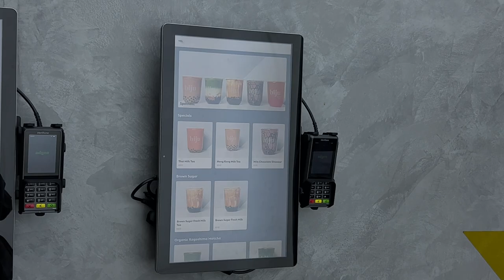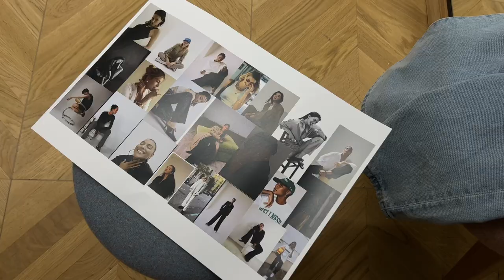VLOG #15 | SHOOTING IN LONDON + BODEN TRY ON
I'm back with a vlog of my little overnight trip to London for a few shoots! Reunited with Leanne, shot with Joel, studio shoot with my new management and show you guys some pieces I picked from Boden!

Red sweater
Blue cardigan
Black knitted cardigan